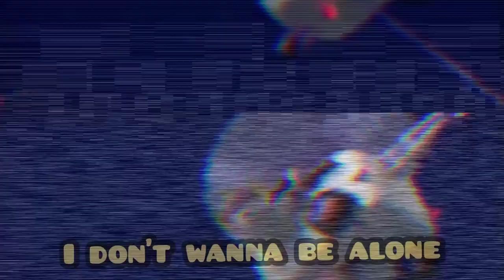Paw Patrol | Golden friendship